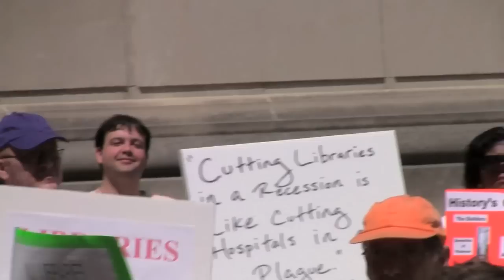Save My NJ Library Rally - Joyce Peslak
Joyce Peslak, School Librarian, speaking at the Save My NJ Library Rally in Trenton, NJ.